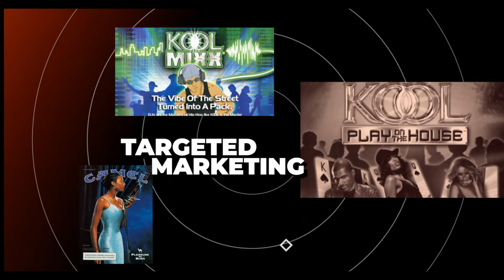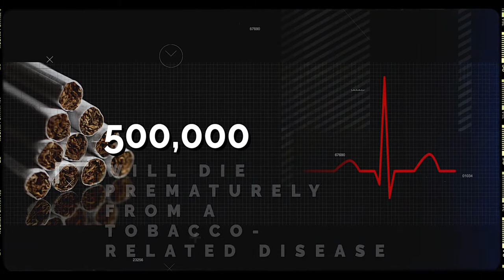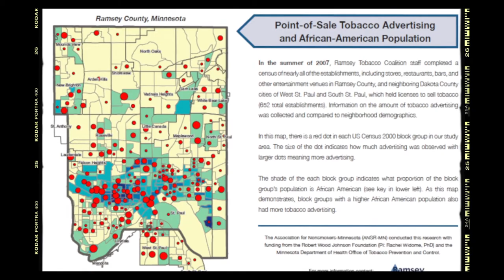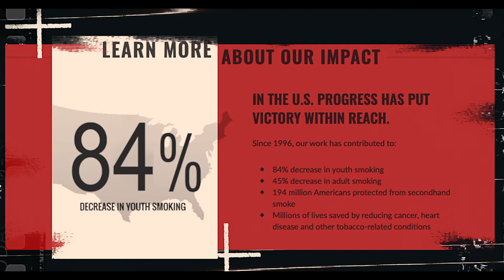My Family’s Relationship With Tobacco, feat. Tiyanna Stewart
The Take Down is a series of candid interviews about tobacco use and advocacy within communities most impacted by Big Tobacco’s tactics. It is a part of our new initiative, Campaign for the Culture, which is focused on uniting, empowering, educating and engaging people of color and other targeted communities around critical healthcare and human rights issues connected to tobacco use. Our goal is to inspire young community members to avoid or quit tobacco use.